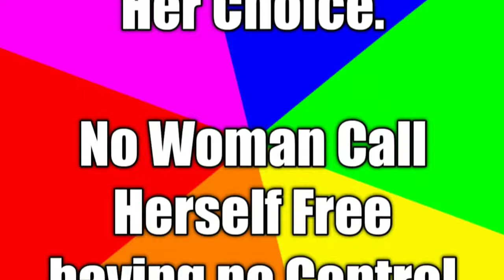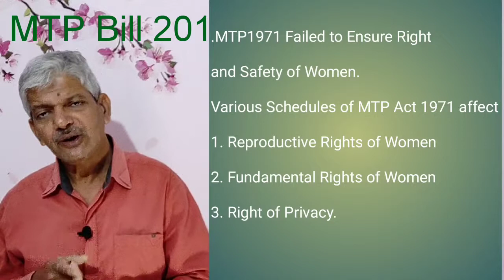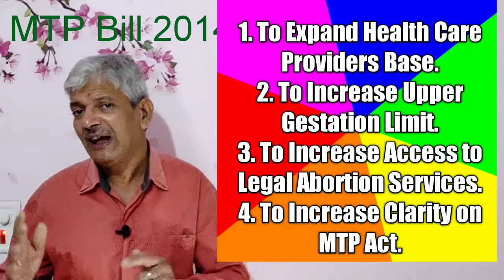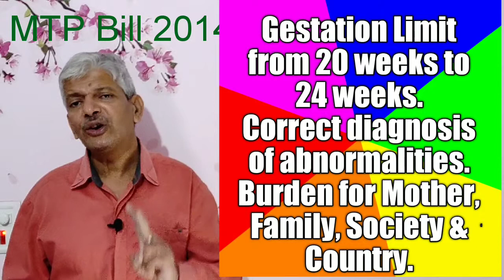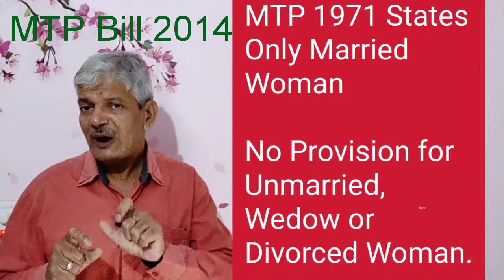Medical termination of pregnancy Bill 2014, amendment of MTP act 1971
Her Body, Her Choice: A Slogan for Bodily Autonomy

"Her body, her choice" is a powerful feminist slogan that emphasizes the concept of bodily autonomy. It argues that women (and people of all genders) have the fundamental right to make decisions about their own bodies, particularly regarding their reproductive health and sexual lives.

Here's a breakdown of the concept:

Bodily Autonomy: This refers to the right of an individual to make their own choices about their physical well-being. It encompasses decisions about medical care, reproduction, and sexual activity.
Reproductive Rights: This is a subset of bodily autonomy that focuses specifically on the right to control pregnancy. This includes decisions about contraception, abortion, and childbirth.

The "her body, her choice" slogan is often used in the context of the abortion debate. Proponents of abortion rights believe that women should have the final say in whether or not to carry a pregnancy to term. They argue that forcing a woman to carry an unwanted pregnancy is a violation of her bodily autonomy.

However, the slogan's application goes beyond abortion. It can encompass other issues related to bodily autonomy, such as:

Access to contraception and family planning services
The right to refuse medical treatments
The right to choose what happens to one's body in the event of incapacitation

It's important to note that the "her body, her choice" slogan is not without controversy. Some argue that it doesn't take into account the potential rights of a fetus.

Despite the debate, the slogan remains a powerful rallying cry for those who believe that individuals should have control over their own bodies and their reproductive choices.

It is 20 Weeks not 20 months. 24 weeks not 24 weeks